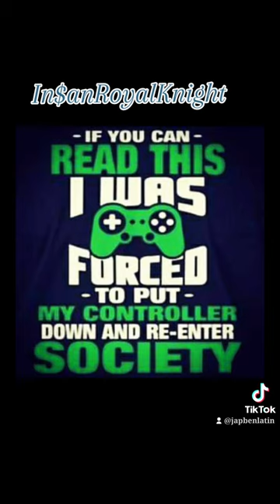they had the right plan just the wrong man 🥶